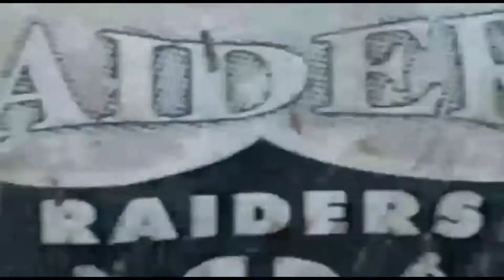¡impresionante! Inundadas de lodo an quedado las plantaciones de palma en los bajos de baracoacortés